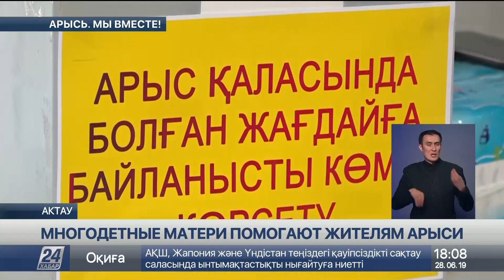Многодетные матери помогают пострадавшим в Арыси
В Актау многодетные матери совместно с общественным фондом ведут сбор денежных средств и вещей первой необходимости для арысцев.

Одежду, детские подгузники и предметы личной гигиены в ближайшие дни матери-волонтёры отправят на юг. Первый поезд с гуманитарной помощью уже отбыл в Туркестанскую область.

Также на счёт пострадавших жителей перечислено 40 млн тенге. Но сбор продолжается. В благотворительной акции «Арысь. Мы вместе!» участвуют сотни многодетных матерей.